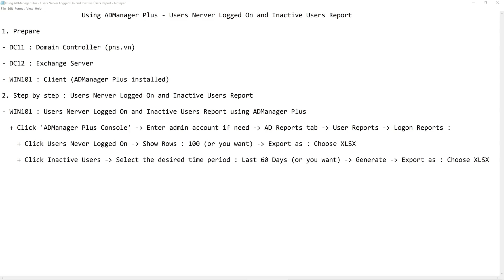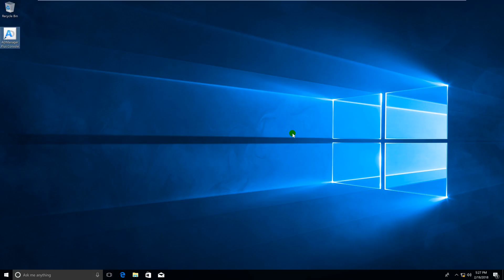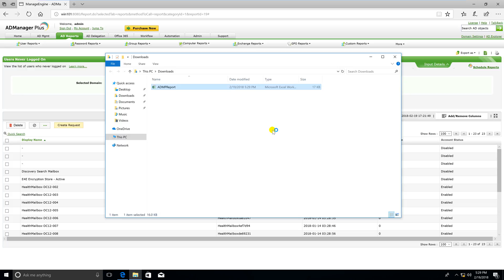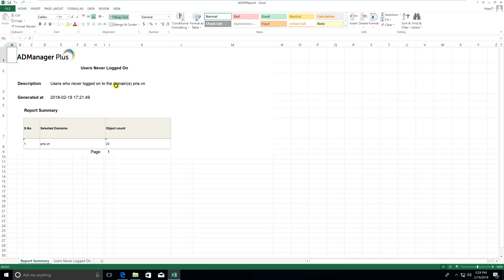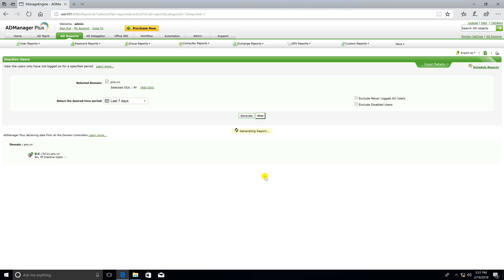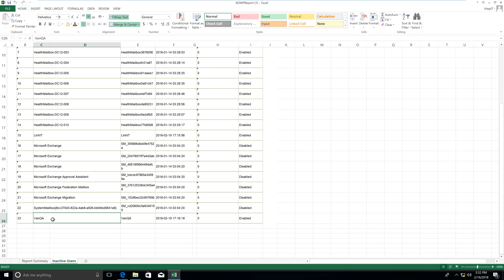Using ADManager Plus : Users Nerver Logged On and Inactive Users Report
1. Prepare

- DC11 : Domain Controller (pns.vn)

- DC12 : Exchange Server

- WIN101 : Client (ADManager Plus installed)

2. Step by step : Users Nerver Logged On and Inactive Users Report

- WIN101 : Users Nerver Logged On and Inactive Users Report using ADManager Plus

  + Click 'ADManager Plus Console' - Enter admin account if need - AD Reports tab - User Reports - Logon Reports :

    + Click Users Never Logged On - Show Rows : 100 (or you want) - Export as : Choose XLSX

    + Click Inactive Users - Select the desired time period : Last 60 Days (or you want) - Generate - Export as : Choose XLSX